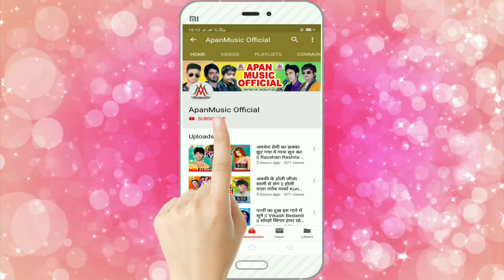आर्केस्ट्रा हिट सांग 2020 - खियाके कुरकुरा घुसावे लहंगा हुडा - Ravi Ranjan Rangbaz,Sushil Nigam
►Song : Khiyake Kurkura Ghusawe Lahanga Huda
►Singer : RaviRanjan Rangbaz ,Sushil Nigam
►Lyrics :
►Video Director :
►Company/ Label :- Apan Music
►Copyright : Apan_Music